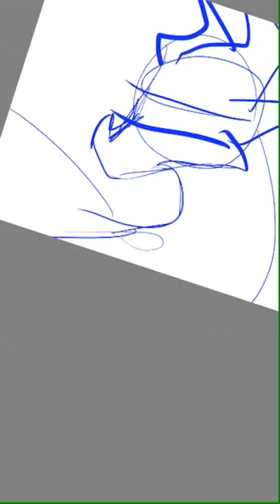Happy Halloween Grave napper￼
I had To re-upload because I forgot the Music